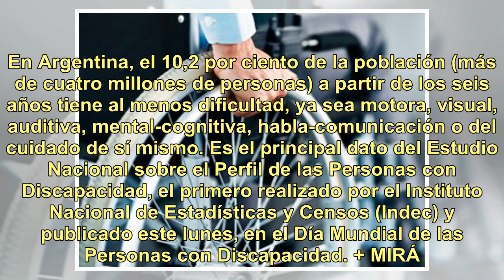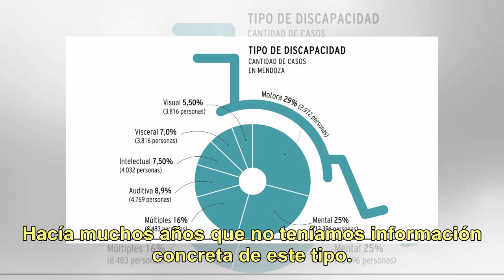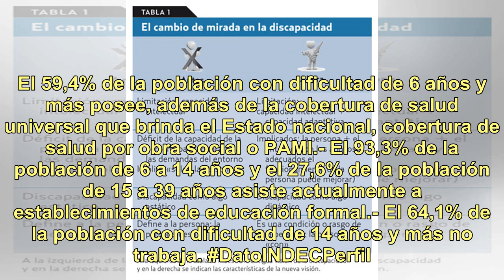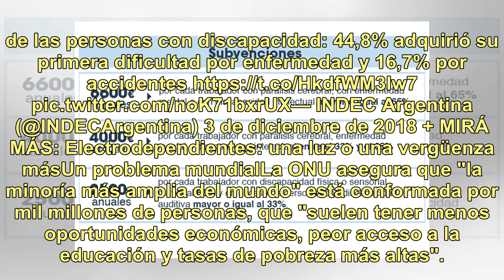Solo el 33,4% de las personas con alguna dificultad tiene certificado de discapacidad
En Argentina, el 10,2 por ciento de la población (más de cuatro millones de personas) a partir de los seis años tiene al menos dificultad, ya sea motora, visual, auditiva, mental-cognitiva, habla-comunicación o del cuidado de sí mismo. Es el principal dato del Estudio Nacional sobre el Perfil de las...